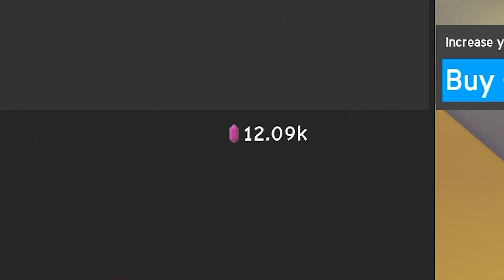NAPAKASAKIT NG ATING KAPALARAN SA BLOODLINE | PART6 ANIME FIGHTING SIMULATOR | ROBLOX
SAYANG ANG UNG LIBRENG CHIKARA! HAHA!